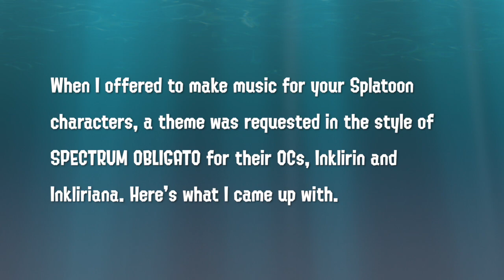BRINK - swordfishy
in the style of SPECTRUM OBLIGATO, my latest request features art by @abilitayy go check them out on twitter.

don't forget that THE SWORDFISHY COLLECTION, VOLUME V is now streaming on all platforms.